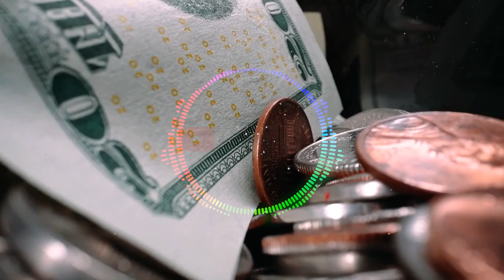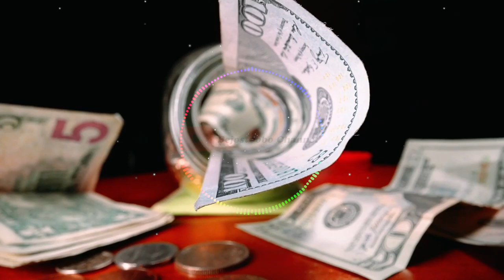Alex Skrindo & Stahl! Moments